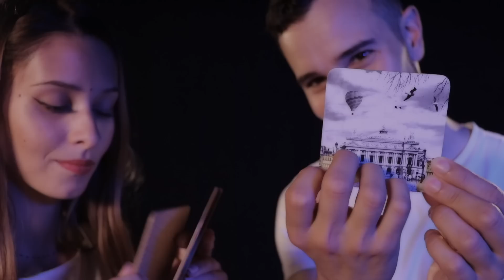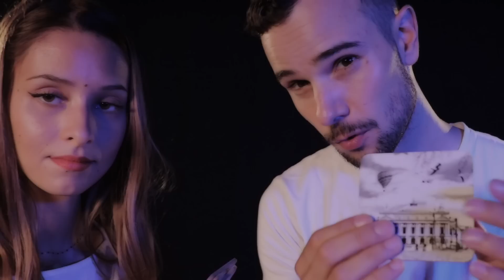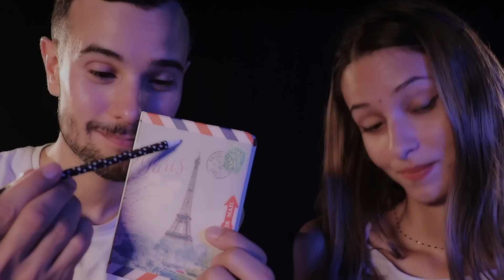ASMR FRANÇAIS | SOIN À QUATRE MAINS 🙌🏻 🙌🏻 (feat. COLOMBA ASMR)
Si tu souhaites me soutenir, je suis sur Tipeee. N'hésite pas à me rejoindre, à devenir acteur de cette chaîne et à contribuer à son amélioration :

  🇫🇷  Voici un petit roleplay avec Colomba ASMR dont j'aime personnellement les vidéos.  Dans ce roleplay, nous t'accueillons au spa ASMR de Paris. Tu verras, les déclencheurs marchent en duo car c'est un soin à quatre mains que tu vas recevoir.  Tapping, face brushing et cocooning sont au programme de la première partie de ce soin. 💙 🍀

Si tu souhaites m’aider à obtenir plus de matériel pour améliorer mes vidéos, tu peux faire un don :